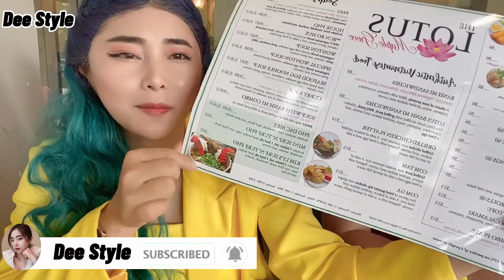Noj fawm (pho ) Nyob Lotus Maple Grove in Minnesota 🇺🇸